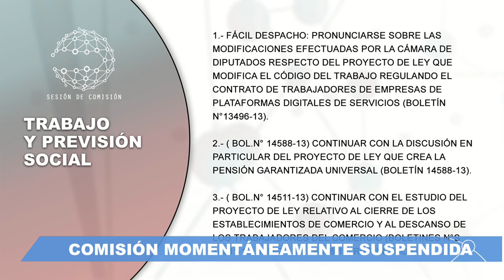Comisión de Trabajo y Previsión Social - 19 de Enero 2022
HORARIO: 12:00 a 15:30
MATERIA: 1.- Fácil despacho: Pronunciarse sobre las modificaciones efectuadas por la Cámara de Diputados respecto del proyecto de ley que modifica el Código del Trabajo regulando el contrato de trabajadores de empresas de plataformas digitales de servicios (Boletín N°13496-13).
2.- ( Bol.N° 14588-13) Continuar con la discusión en particular del proyecto de ley que crea la Pensión Garantizada Universal (Boletín 14588-13).

3.- ( Bol.N° 14511-13) Continuar con el estudio del proyecto de ley relativo al cierre de los establecimientos de comercio y al descanso de los trabajadores del comercio (Boletines N°s 14511-13, 14567-13 y 14578-13, refundidos).

flickr 📷 Senado_Chile